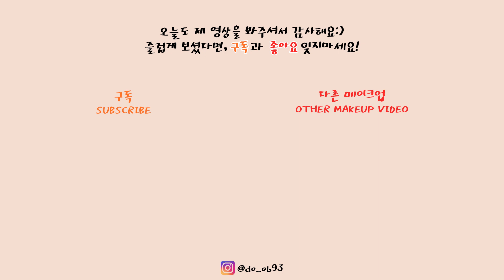[제품협찬][1분_아이메이크업] 후다뷰티 미디엄 누드 옵세션 팔레트, 화려한 그레이렌즈랑 조합이 조화(Huda Beauty Medium Nude Obsessions)ㅣ됴브do_ob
제가 진짜 후다뷰티에서 제품을 선물로 받아볼 줄 꿈에도 몰랐는데..
얼마 전에 후다뷰티에서 팔레트 9개를 보내주셔서 오늘 미디엄 누드 옵세션 섀도우팔레트를 사용해봤어요.

렌즈랑 잘 어울리는 색감으로 고르다 보니 요 미디엄 누드 옵세션을 사용했는데요.
진짜 예뻐요.. 발색도 진짜 진하게 잘되는데 블렌딩도 부드럽게 되는 편이라서 짙은 색감임에도 부담스럽지가 않더라구요.

거기에 그레이 렌즈랑 색감 조합 잘 어울리죠~!?

다음에는 통통튀는 색감의 메이크업으로 준비해서 올테니 기다려주세요~~~

그럼 또 좋은 영상으로 찾아올게요!
오늘 영상도 즐겁게 봐주세요!

[사용 제품]

후다뷰티
미디엄 누드 옵세션 아이섀도우 팔레트\43000

TTD_EYE
Himalaya Grey

ෆ됴브 BLOG

ෆ됴브 INSTAGRAM

ෆ됴브 E-MAIL